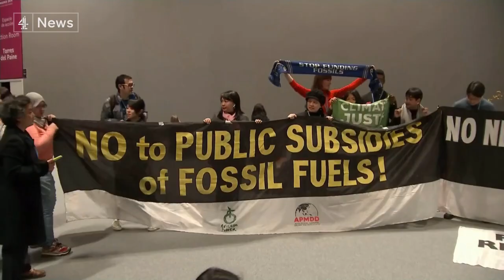Explained: What is the COP climate conference?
At the other end of the effort to save the world from catastrophic warming, the COP26 summit in Glasgow kicks off at the end of this month, in the midst of a global pandemic, when the climate already seems to be tipping over into crisis. (Subscribe

So what should we expect and why is it all so crucial?

According to Boris Johnson, the summit's four goals can be summed up as coal, cars, cash and trees. But the UN's own wording is somewhat less catchy.

We explain what COP26 is really all about.

Producer: Nanette van der Laan
Camera operator: Josh Ho
Editor: Tim Bentham